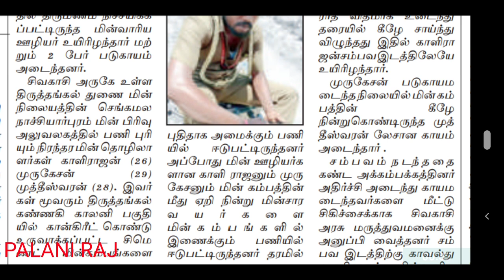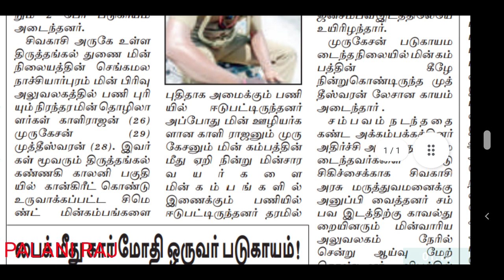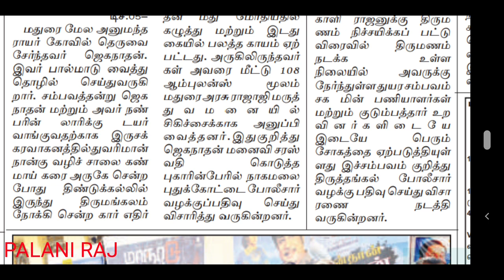GANGMAN | TNEB GANGMAN | TANGEDCO GANGMAN | TNEB LATEST OFFICIAL UPDATES | TANGEDCO LATEST NEWS